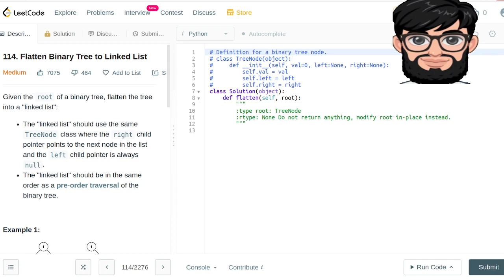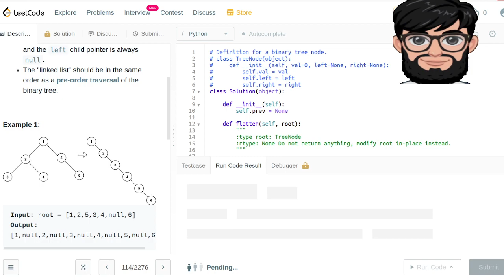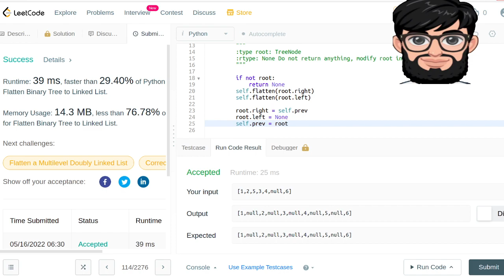Leetcode Question 114 "Flatten Binary Tree to Linked List" in Python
Given the root of a binary tree, flatten the tree into a "linked list":

The "linked list" should use the same TreeNode class where the right child pointer points to the next node in the list and the left child pointer is always null.
The "linked list" should be in the same order as a pre-order traversal of the binary tree.

Example 1:

Input: root = [1,2,5,3,4,null,6]
Output: [1,null,2,null,3,null,4,null,5,null,6]
Example 2:

Input: root = []
Output: []
Example 3:

Input: root = [0]
Output: [0]